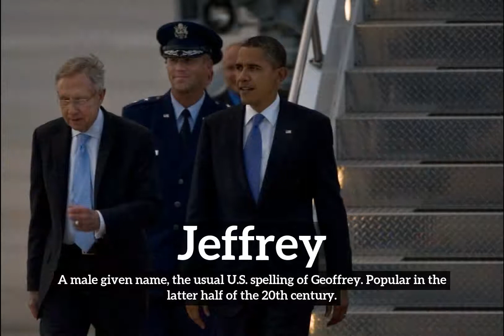What is Jeffrey? | How Does Jeffrey Look? | How to Say Jeffrey in English?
Learn how to pronounce jeffrey with Imago Spectrum.

Imago Spectrum allows you to easily memorize common English words and phrases by joining visual and auditory learning environments into a short video. Focus on the images and repeat jeffrey several times for best retention results.

In this video we are speaking the word, "jeffrey". Do take note of how jeffrey is spelled.
The definition of jeffrey is listed below the word in the video.
Jeffrey:  A male given name, the usual U.S. spelling of Geoffrey. Popular in the latter half of the 20th century.